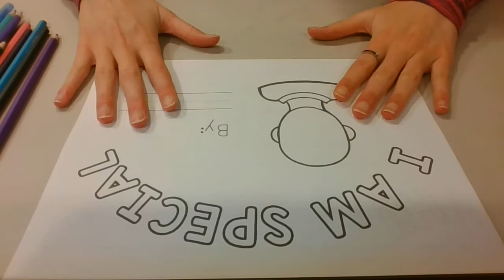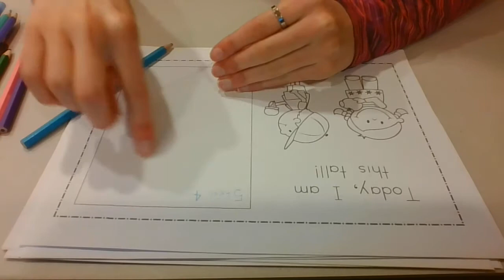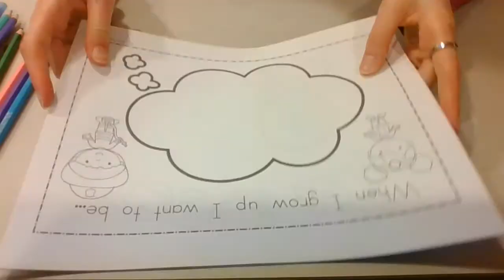I am Special With Morah Brachie!